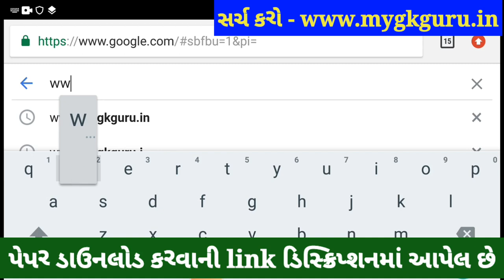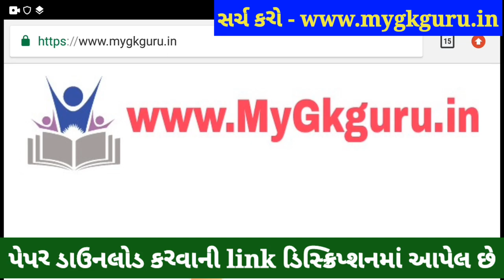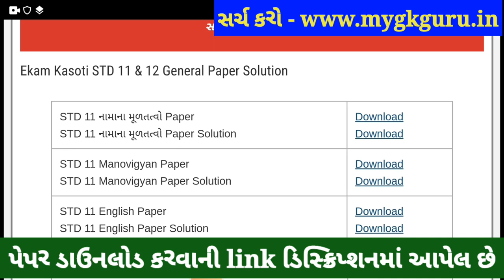💥 STD 11 Manovigyan Ekam Kasoti 6 Solution, STD 11 Ekam Kasoti Manovigyan 2021, STD 11 Ekam Kasoti 6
STD 11 Manovigyan Ekam Kasoti 6 Solution 2021, STD 11 Ekam Kasoti Manovigyan 2021, STD 11 Ekam Kasoti 6 Arts. STD 11 Arts Ekam Kasoti Manovigyan, STD 11 Manovigyan Ekam Kasoti January, STD 11 Ekam Kasoti 6.

Other Related Search Queries :
Dhoran 11 Ekam Kasoti Manovigyan
Ekam Kasoti

in this video I am providing complete Ekam Kasoti std 11 Manovigyan solution 2021. Manovigyan ekam kasoti solution January 2021.
Ekam Kasoti Solution, Ekam Kasoti Std 11, std 11 ekam kasoti January 2021, Std 11 Manovigyan ekam kasoti, Ekam Kasoti, Ekam Kasoti dhoran 11, Std 11 Ekam Kasoti Solution Manovigyan, Gujarat board, Std 11 Unit test.